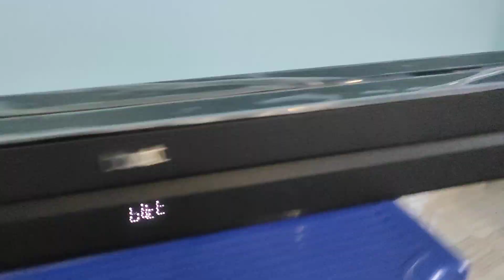BOAT 2050 AVANTE SOUNDBAR 🔥🔥 SOUND TEST - use headphone to hear clean sound 🎧 not full sound::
BOAT AVANTE 2050 SOUNDBAR - use headphone to hear clean sound 🎧

Flipkart-
SOUND TEST ..--- USE HEADPHONE TO HEAR CLEAN SOUND
™✓There's no way to see how home theater sounds without duplicating music ✓